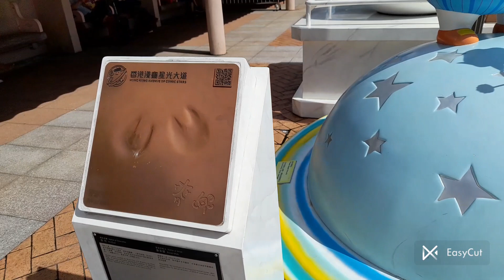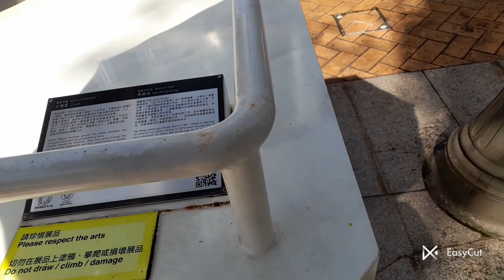AT KOWLOON PASYAL TAYO DITO